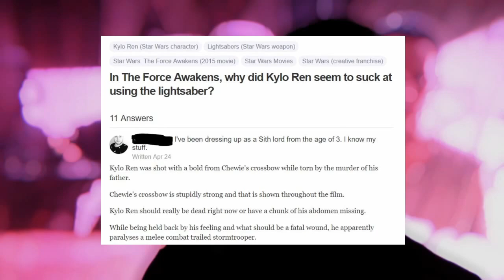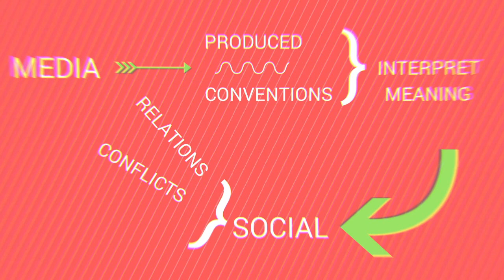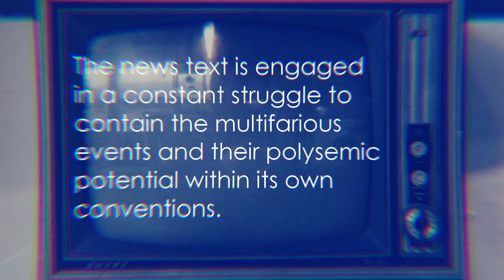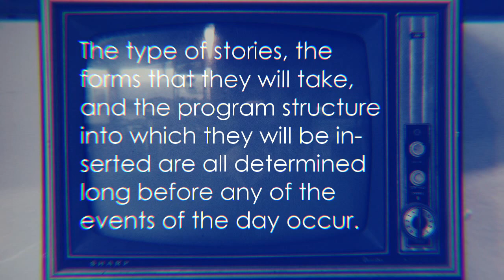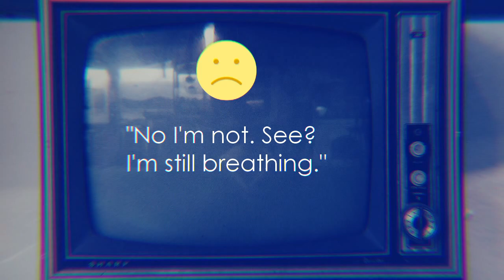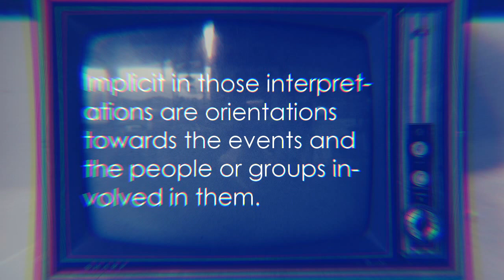How to Read the News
Now more than ever, the news influences our interaction with the world. Maybe we need to read it as playfully as we do fiction.

Works Cited:
John Fiske, Television Culture, 1987, New York: Methuen & Co.

Stuart Hall et al., Policing the Crisis: Mugging, the State, and Law and Order, 1989, United Kingdom: Palgrave